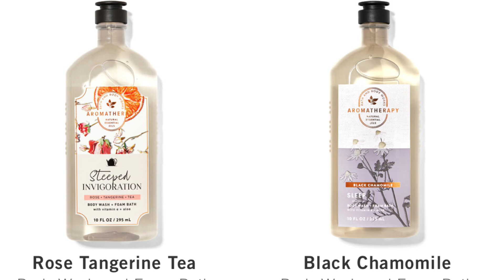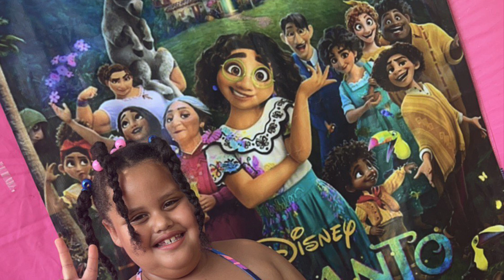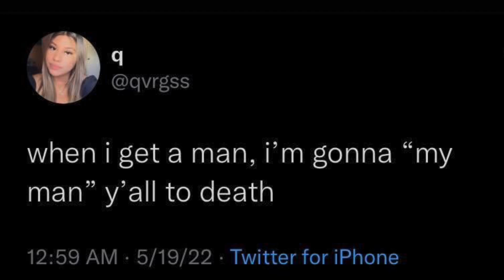BATH AND BODY WORKS DAILY DEALS LET THE SEMI ANNUAL SALE COUNTDOWN BEGIN + MORE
Morning

Link to the new Jergens whipped cloud crème

Link to the lotion

Good Morning and welcome back to another edition of Candle News Network! I hope you are having a wonderful morning . Always remember I can do all things through Christ that Strengthens Me

Get $50 when you make your first purchase with Affirm by 10/12/2021.

Pay for Bath & Body Works & So much more Overtime with Zip